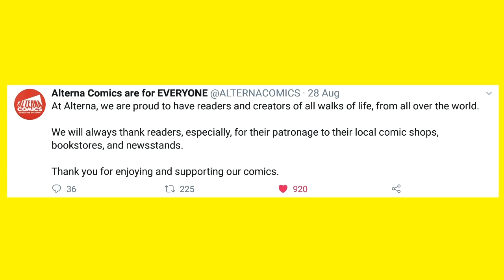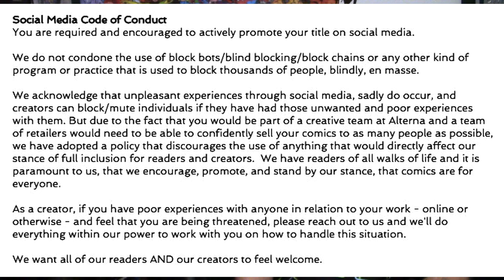Chris's Comics Corner Ep. 18: Alterna's Social Media Policy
Alterna comics has a new social media policy, and there has been some controversy around it.

FortressofComicNews.com

Twitch.tv/FortressofComicNews

YouTube.com/FortressofComicNews

Chris twitter @fortresschris